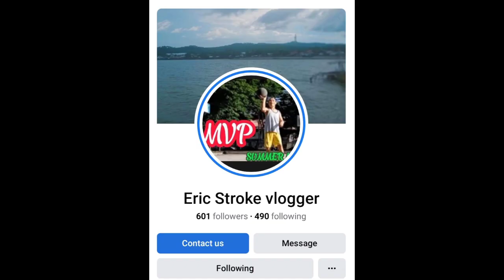SURVIVOR CANSER STAGE 4 {ANALIZA} BRGY INABUAN \\SFQ\\EPISODE1//